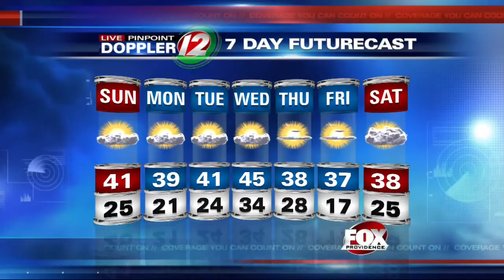Live Pinpoint Doppler 12 Futurecast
Meteorologist Pete Mangione has your Futurecast for Saturday March 7, 2015.